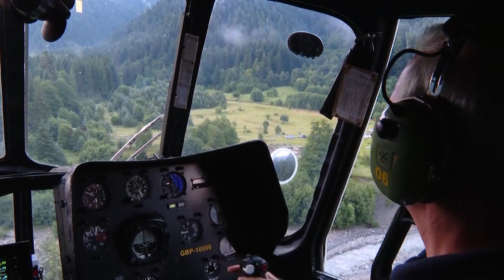შსს-ს თანამშრომლების მიერ სტიქიის ზონიდან აქტიურად ხორციელდება მოქალაქეების გამოყვანა